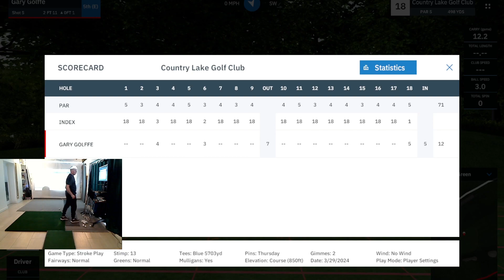Golffe plays Country Lake by KSUCAT96 with Mevo + & GSPro software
Join us on Facebook Group with the designers, the World tour players and everything we love about GSPro Course.